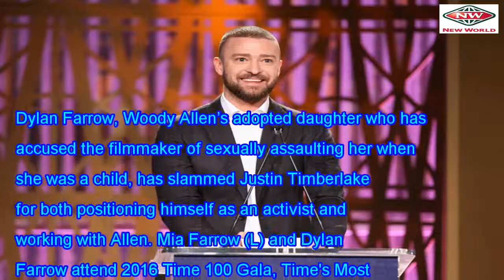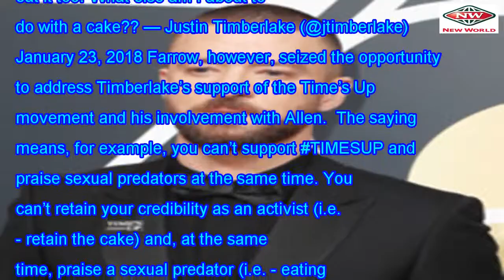Dylan Farrow throws some serious shade in Justin Timberlake on the time's up hypocrisy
Dylan Farrow, Woody Allen’s adopted daughter who has accused the filmmaker of sexually assaulting he...